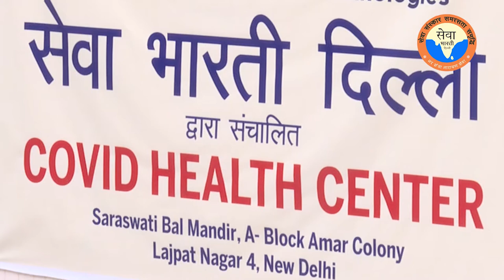Jhandewala Mandir - कोविड मरीजों के लिए भोजन सेवा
"लॉकडाउन-2" में सेवा भारती द्वारा  दिल्ली के झंडेवाला मंदिर की रसोई में प्रतिदिन पूर्ण स्वच्छता के साथ तैयार हो रहा है कोविड मरीजों के लिए भोजन -

भोजन पैकेट पैक करते समय रखा जा रहा सैनेटाईजेशन का पूरा ध्यान -